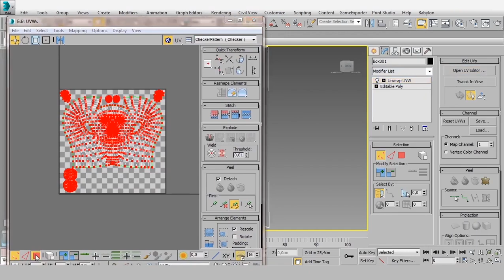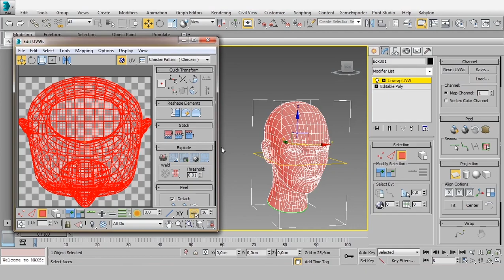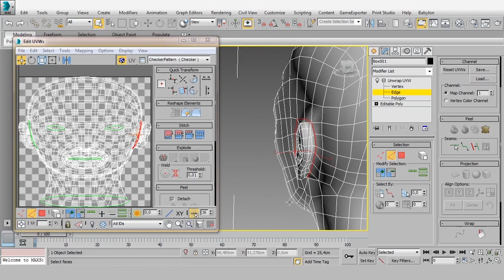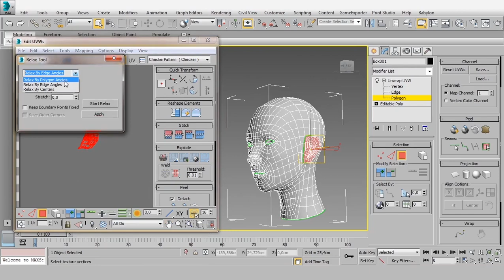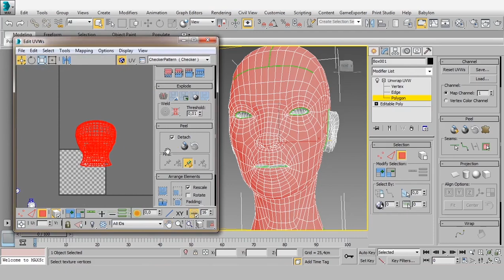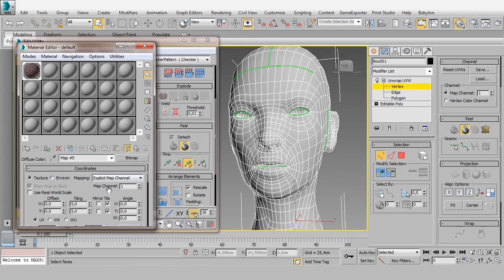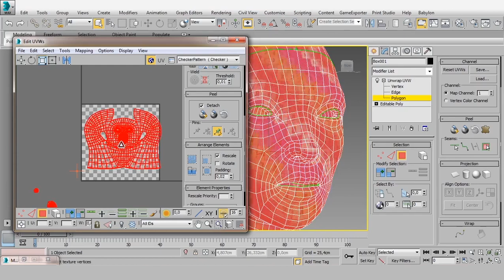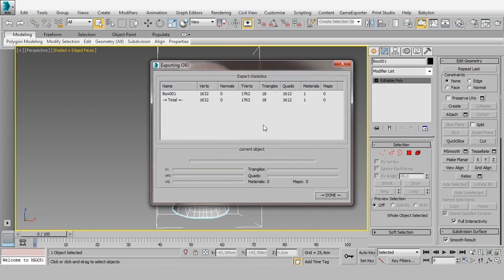Unwrapping Dengan 3dsMax Part 2/2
Video ini akan memperlihatkan proses unwrap untuk model kepala yg sudah di retopology.